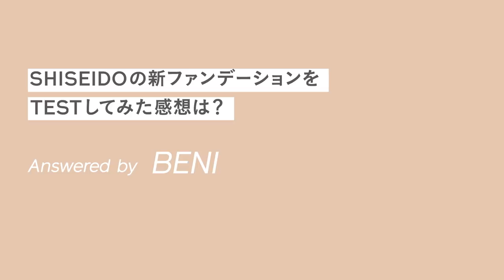19AW SHISEIDO 新ファンデーション BENI TESTインタビュー｜資生堂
SHISEIDO　新ファンデーション　BENIがTESTした結果は！？